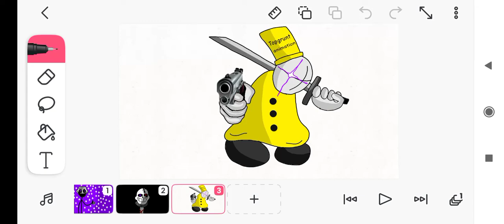Fanart for topgrunt animation